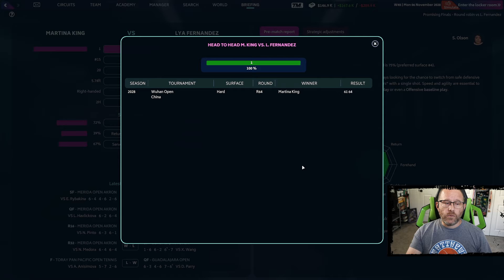TM24 - Ep 46 - Promising Finals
The courts have missed you, it’s time to sign your comeback and prove yourself as the greatest tennis manager. Tennis Manager 2024 is back and better than ever! Get ready to strategize, train your new wonderkids, and conquer the courts in the most immersive tennis management experience yet!